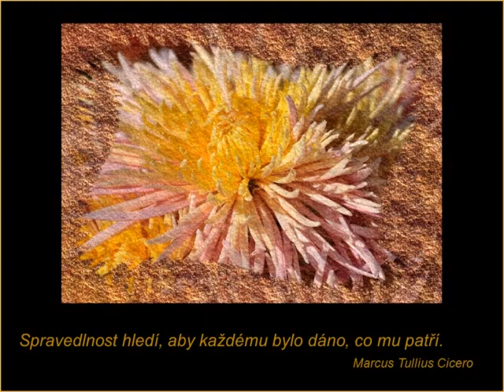Spravedlnost - citáty; Hudba: Richard Clayderman Lyphard Melodie